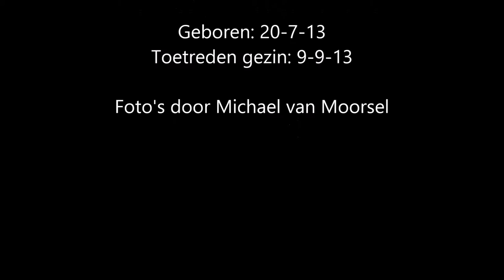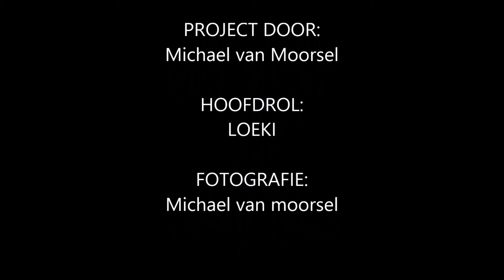Loeki Time Lapse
Loeki's eerste half jaar na officiële dag van inwoning bij mijn oom en tante
(kruising Welsh Corgi met Tibetaanse Terriër)

Soundtrack: Vivaldi vs. Vertigo - David Garrett